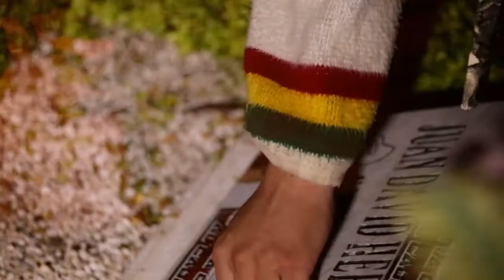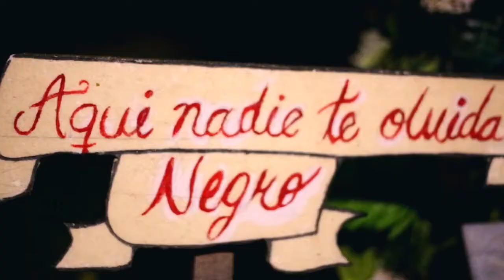Mr Demian World is Black Molti Criminali // Tampiko Films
Artista: Mr Demian World is Black
Cancion: Molti Criminali
Videoclip: Tampiko Films

Basado en la criminalidad tulueña y lo q acontece dia a dia en el pais  . la maldad. lujuria. y envidia estan rebosando todo  mr demian